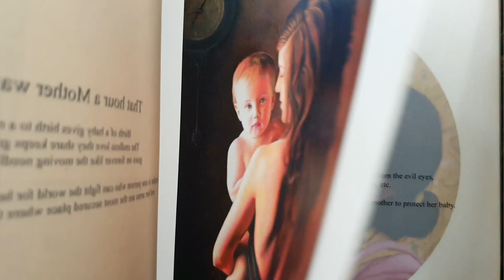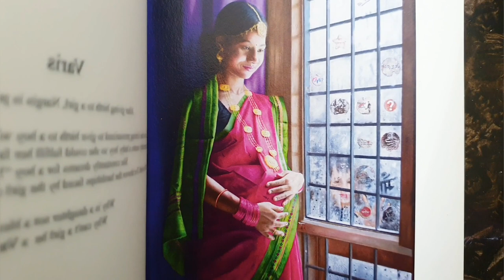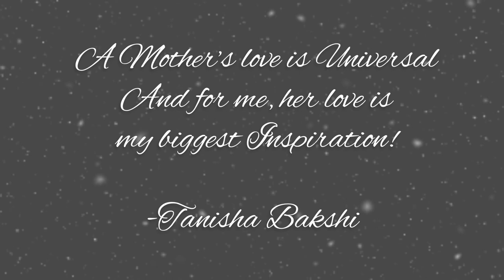My Beautiful Journey- Tanisha Bakshi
Beautiful Journey-Tanisha Bakshi

Every artist starts from the scratch and builds his way to excellence.
Being an artist takes many sleepless nights and working round the clock to reach where one aspires to be.
I take this opportunity to share my initial work which show that nobody is born as an artist, but can make his way up with hard work and dedication.
I've been grateful to have supporting parents who have been a continuous source of motivation.

"A Mother’s love is Universal and for me her love is my biggest Inspiration!"